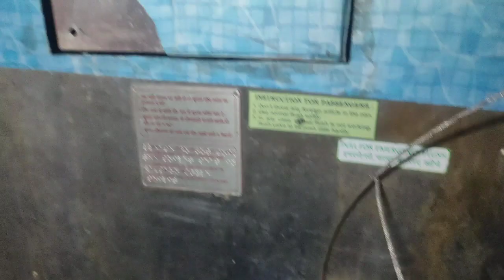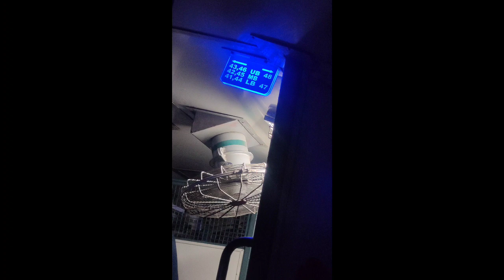"Vibhuti Express: Experience the Essence of Indian Railways" विभूति एक्सप्रेस भारतीय रेलवे का अनुभव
Embark on a captivating journey aboard the Vibhuti Express and immerse yourself in the rich tapestry of Indian Railways. Traverse the scenic landscapes of India, from bustling cities to serene countryside, as this iconic train takes you on an unforgettable adventure. Discover the magic of diverse cultures, savor authentic cuisine, and witness the vibrant colors of India unfold before your eyes. With its impeccable service and timeless charm, the Vibhuti Express promises an enchanting experience that will leave you with cherished memories. Book your ticket now and let the rhythmic clickety-clack of the rails transport you to a world of wonder."
विभूति एक्सप्रेस पर सफर करें और भारतीय रेलवे के समृद्ध जीवन को अपनाएं। इस प्रसिद्ध ट्रेन के साथ, भारत के सुंदर दृश्यों को चिढ़ते शहरों से शांत ग्रामीण क्षेत्रों तक त्रावण करें और एक अविस्मरणीय यात्रा पर जाएं। विविध संस्कृतियों का जादू खोजें, मसालेदार खाना का आनंद लें और भारत के जीवंत रंगों को अपनी आँखों के सामने देखें। विभूति एक्सप्रेस अपार सेवा और शाश्वत आकर्षण के साथ एक प्रभावी अनुभव का वादा करती है, जो आपको प्यारे यादों के साथ छोड़ देगा। अभी अपना टिकट बुक करें और रेलों की ध्वनिमय क्लिकीटी-क्लैक के साथ आपको आश्चर्यजनक दुनिया में ले जाएं।"